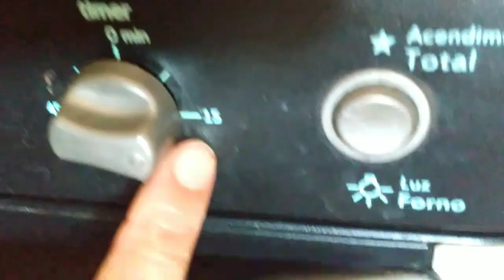Frango frito na flavorstone sem óleo